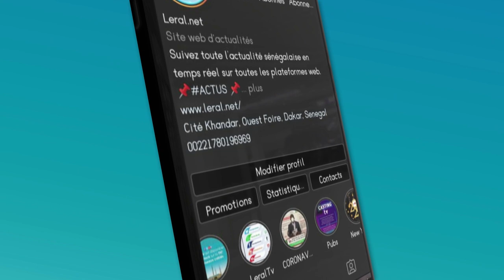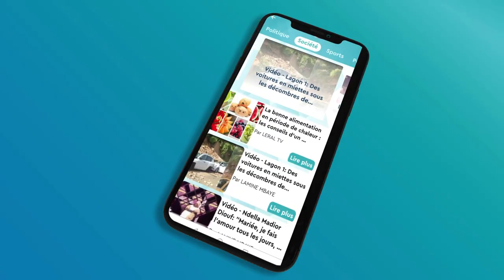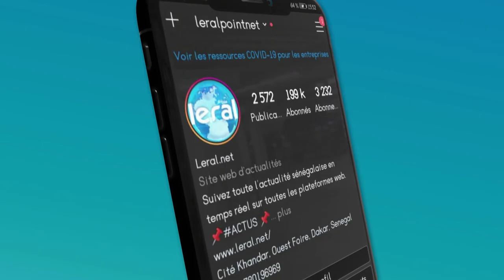jotayou transport avec Mbaye badiane